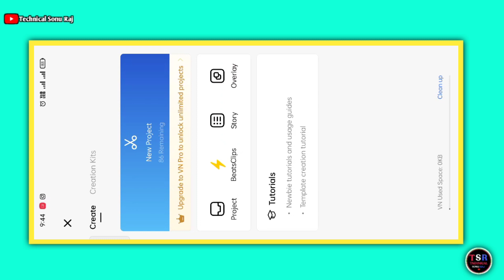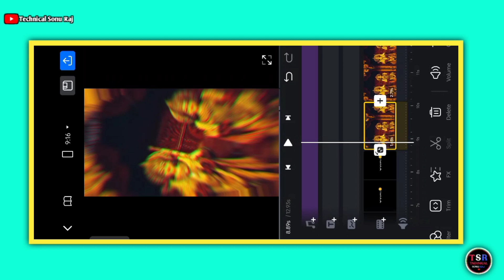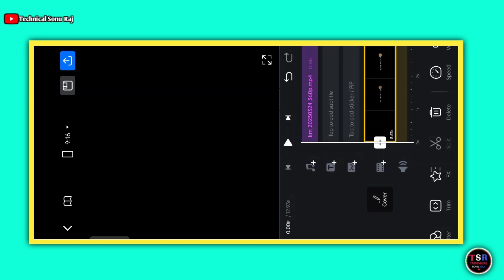🚩Ram navami 2023 special video editing vn | Ram navami status editing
About This Viedo👇

Hey guys! In this video I will so that ram navami 2023 special video editing vn | ram navami status editing | ram navami status editing 2023 | ram navami video editing | ram navami video editing vn

Your qurries ✅

ram navami 2023 special video editing vn
ram navami status editing
ram navami status editing 2023
ram navami video editing
ram navami video editing vn

Hashtags...

1️⃣   vn